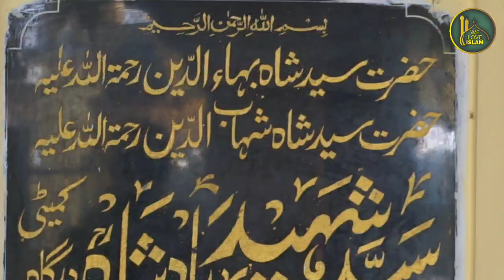Shaheedon Ki Dargah | Sar e Mubarak Ki Mazar | Krishnagiri Dargah Part 1 | Tamilnadu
Krishnagiri Toll Plaza Dargah
Hazrat Syed Shah Bahauddin Shaheed
Hazrat Syed Shah Shahabuddin Shaheed
(Rizwanallahi Tala Alaihim Ajmain)